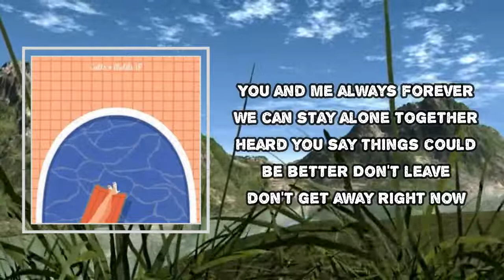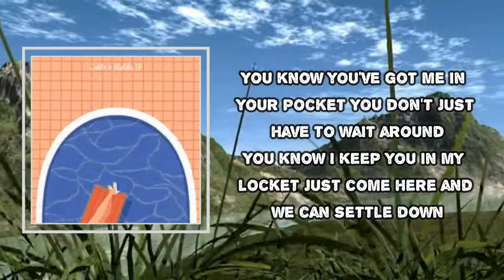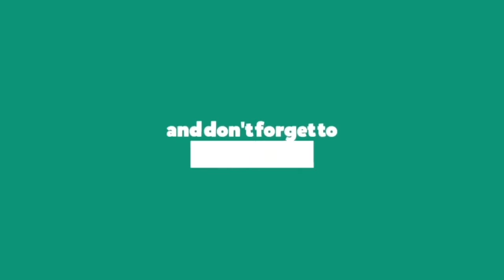Cults - Always Forever (Lyrics)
Always Forever

Always Forever Lyrics:
You and me always forever
We could stay alone together
Say you'll stay never be separate
You know you've got me in your pocket
You know just have to wait around
You know I'll keep you in my locket
Just come here and we can settle down
Hard to say things could be better
Darling don't get away right now
Oh darling it's alarming thing to think of us apart
Just come here and we could settle down